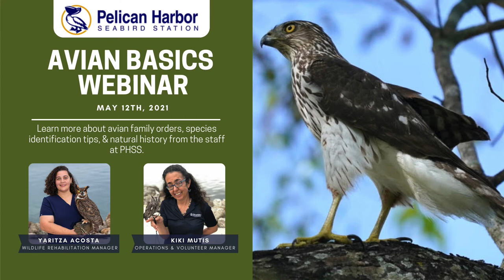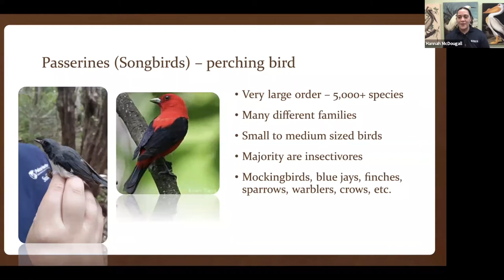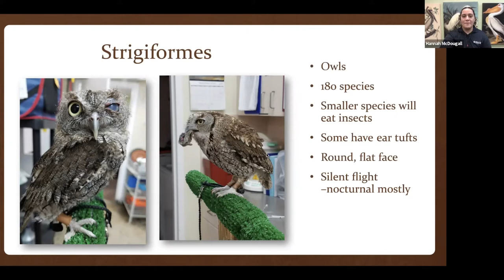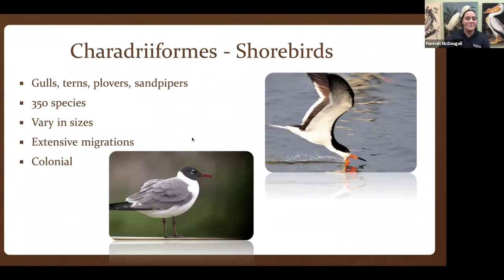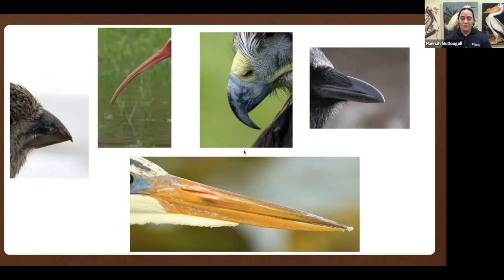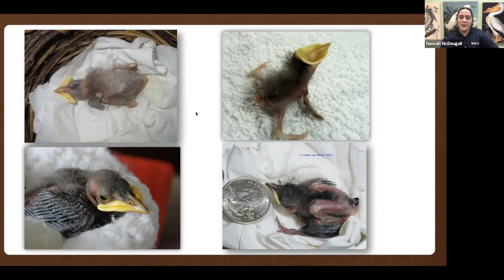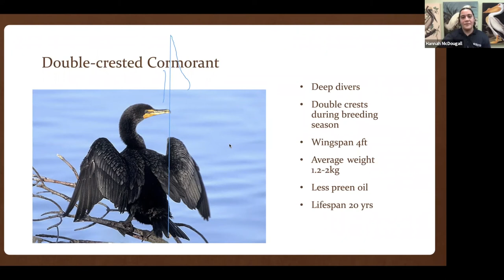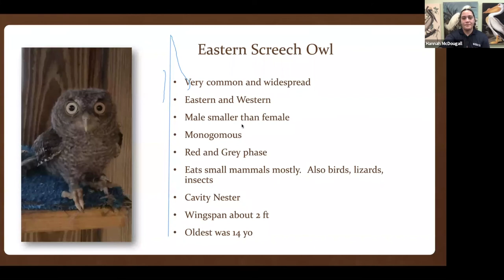Avian Basics | Birds 101 Webinar 05.12.2021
We are so grateful for your support to the thousands of diverse patients we treat every year at the Seabird Station. We want to empower you with the knowledge and skills to understand these beautiful creatures better and assist in their identification and capture/ rehabilitation/ release with monthly workshops.

Join us and learn more about Bird Basics- Birds 101. Yartiza Acosta, Pelican Harbor's Clinic manager, and Kiki Mutis, Operations and Volunteer Manager,  will be hosting the May 12th workshop via zoom at 6:00 PM.

Learn more about:
 -Avian family orders
 -Species identification tips
 -Natural history

This workshop will also be an excellent opportunity to meet volunteers, interns, and PHSS staff virtually.

Thank you for your support and we hope to see you there!

for our upcoming virtual webinars.

Pelican Harbor Seabird Station is a non-profit native wildlife hospital in Miami, Florida dedicated to the rescue and release of sick, injured, and orphaned native wildlife.